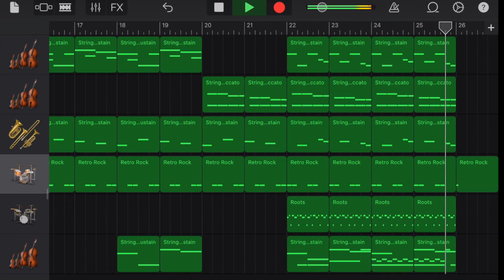at least I think this song is cool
it has 2 separate drum sets it has to be cool